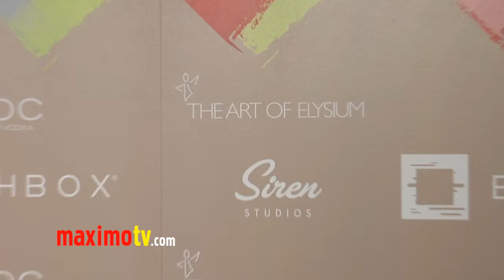Jonathan Sadowski at The Art of Elysium's 4th Annual Pre-Emmy GENESIS Arrivals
Jonathan Sadowski at The Art of Elysium's 4th Annual Pre-Emmy GENESIS Event at Siren Orange in Los Angeles, Ca USA September 21, 2012

The Art of Elysium, a non-profit 501(c) (3) organization founded in 1997, encourages working actors, artists and musicians to voluntarily dedicate their time and talent to children who are battling serious medical conditions. We provide artistic workshops in the following disciplines: acting, art, comedy, fashion, music, radio, songwriting and creative writing.

Background music on this video is licensed by Musicoman Productions
CD: Positive
Song: "Pump It"

 ©Ricomix Productions -